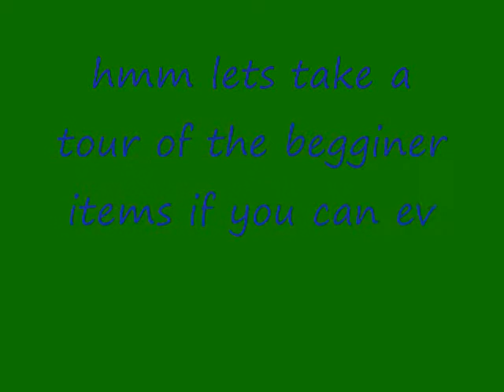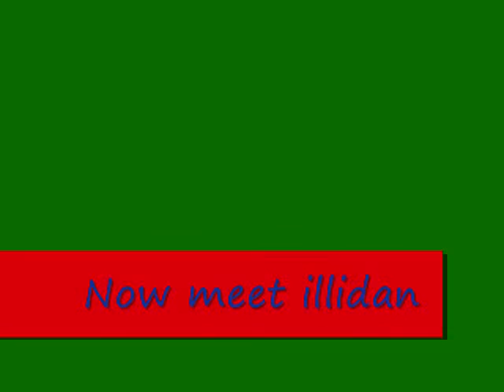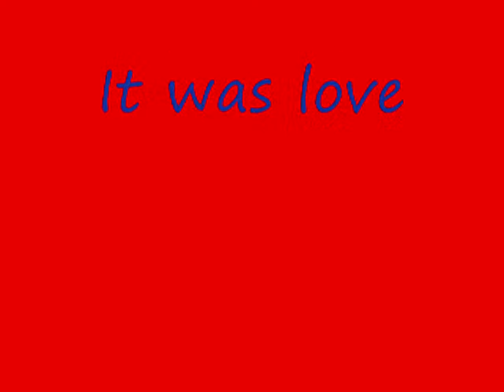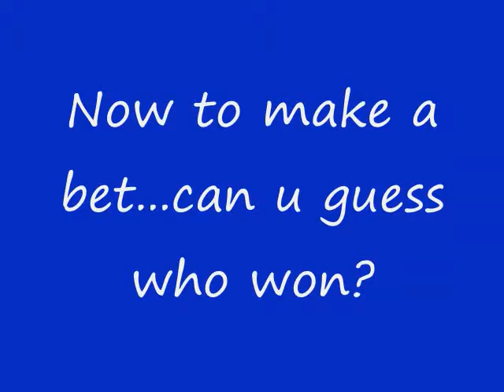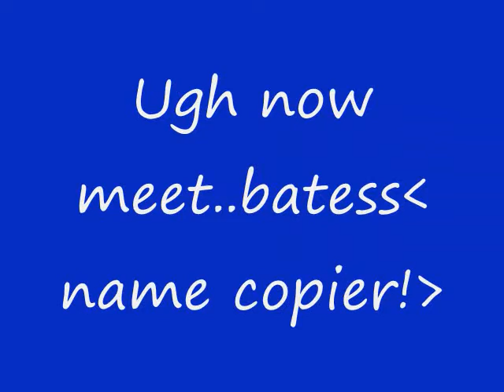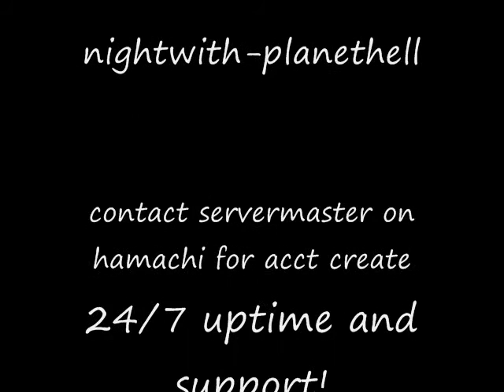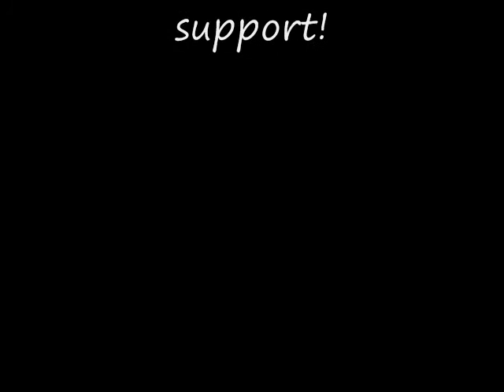Shiri death realm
Freewebs.com/deathwalker123456 to get more info and forums have to have hamachi which is a free download all of the info ull need is on the website any questions pst in comments or video respons